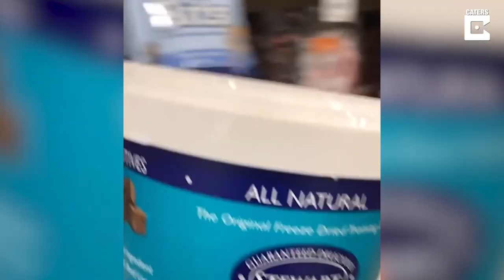Vet Technician Finds Pair Of Stray Puppies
ID: 3445925

This vet technician was in the right place at the right time when two stray dogs came running towards her.

Practice manager and veterinary technician Amanda Ziegler, 34, from Tampa, Florida, US, recently came across two stray dogs and immediately took them home to care for them.

It isn’t certain what breed the dogs are, but Amanda believes they could be German Shorthaired Pointers and she estimates that they’re less than five months old.

The poor pups were in a very bad way, they were found covered in bug bites and malnourished.